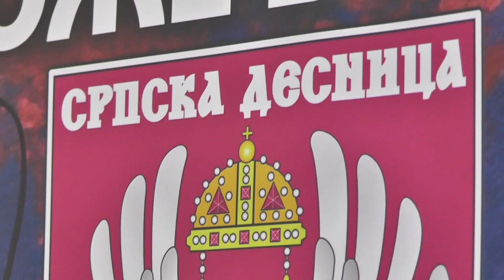08 SRPSKA DESNICA 18062020